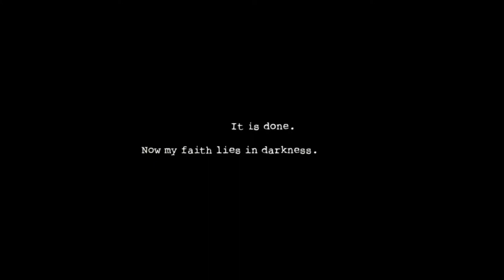I SUCK AT THIS GAME!! | Dark Deception